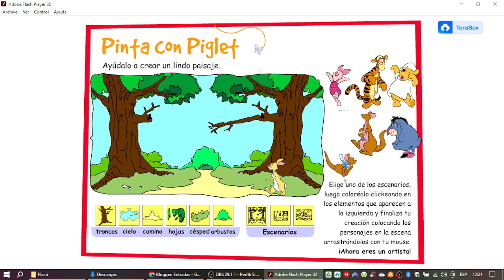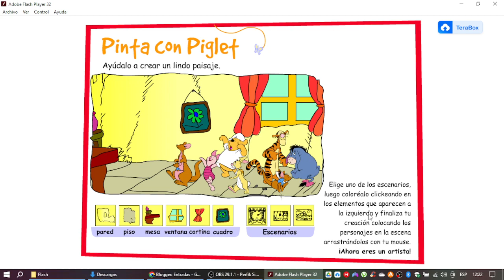Winnie Pooh Pinta con Piglet Juego